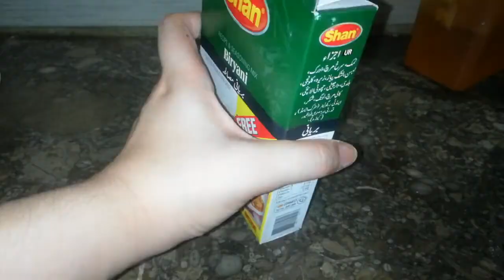Mughlai biryani | chicken biryani | best biryani recipe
COVER TOPICS
|Mighlai biryani| how to make biryani| best biryani | chicken biryani |

VIDEO DESCRIPTION
Presented mughlai biryani in my own way, this is how i make mughlai biryani at home. Try and share your experience

Tag your experience on my Instagram
 INGREDIENTS
Ingredients:
1 kg rice
1 kg chicken
6 tomatoes
3-4 green chillies
3 tblspn ginger garlic paste
3-4 potatoes
5-6 alu bukhara
2-3 teaspn salt
Sabat masala mix 1 tblspn
Zeera 1tblespn
Dry dhania 1tblspn
Laal mirch: 1 teaspn
Haldi powder : 1 tblspn
Curry pata: 2-3
Shan biryani masala mix: 3-4 tblspn
Yogurt : 4-5 spoon ( if available)
For garnishing:
Fries
Onion rings
Noodles
Eggs
Dhania
Food color
Follow the recipe above ⬆️